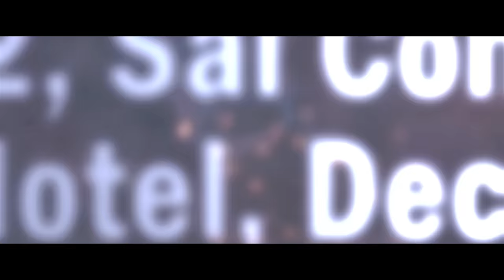Garad...Ghoshna...Aaste Kadam...Maharaja Dhiraj Chatrapati Shivaji Maharaj Ki Jai...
This video is dedicated to Chatrapati Shivaji Maharaj, his descendants and billions of his followers as a tribute to the Great Maratha Warrior history has ever seen.

Garad...Ghoshna...Aaste Kadam Voice: Atul Chavan & Friends.

Note: This Audio is the property of "Om Sai Recording Studio, Pune".